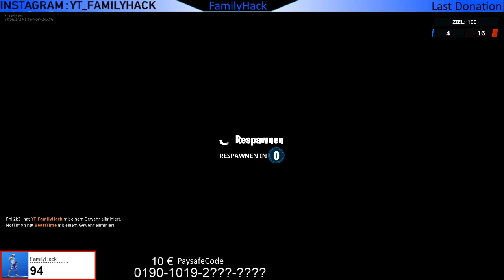Füge Gegnern von oben Schaden zu - Fortnite - 10 € Gewinnspiel AKTIV